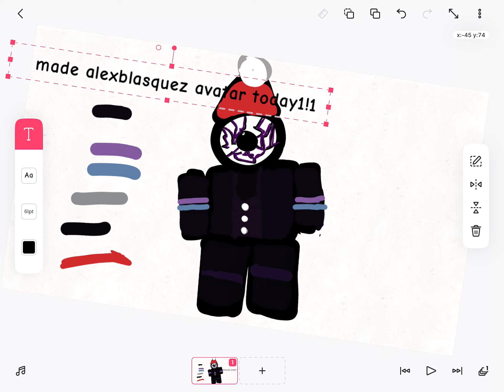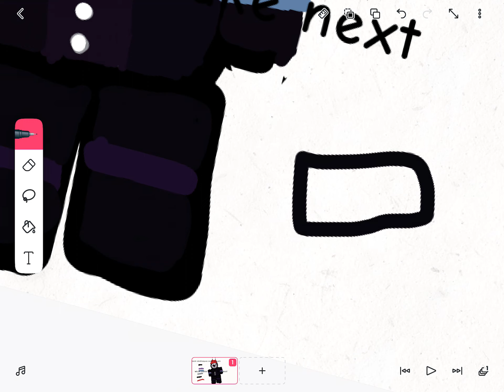please subscribe I tried my best to make it